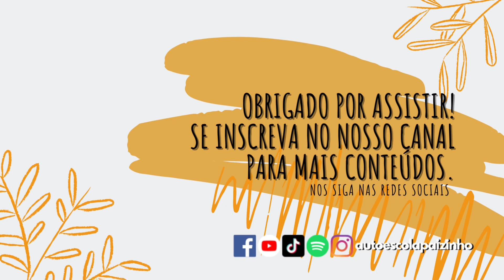#07 Série CNH PCD - Processo na Banca de Exames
O CEO Clodoaldo Paizinho dá continuidade à Série da CNH PCD, explicando como funciona o processo na banca de exames (Cancelamento provisório, cancelamento definitivo e aprovação).

Você que está chegando agora, acompanhe os vídeos anteriores nos links abaixo 👇🏼

Nossas unidades embaixo: 👇🏼
📍 Matriz: Av. Rio das Pedras, 967 - Jd. Aricanduva;
📍 Unidade 2: Av. dos Latinos, 589 - Jd. Sta Terezinha;
📍 Unidade 3: Av. Rio das Pedras, 3676 - Jd. IV Centenário;
📍 Unidade 4: Av. José Maria Fernandes, 39 - Parque Novo Mundo;
📍 Unidade 5: Av dos Nacionalistas, 545 - Vila Antonieta;
📍 Unidade 6: Av. Conselheiro Carrão, 1767 - Vila Carrão;
📍 Unidade 7: Av. Barreira Grande, 1723 - Pq Bancário;
📍 CFC Aricanduva: Rio das Pedras, 1529 - Jardim Aricanduva;
📍 Pista de Moto: R. Paço Imperial, 193 - Jardim Santa Teresinha.